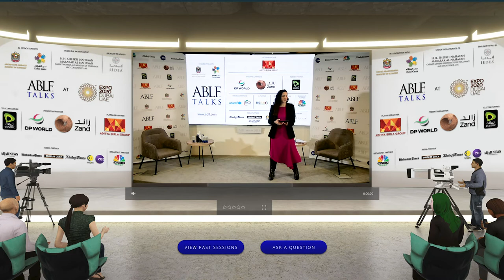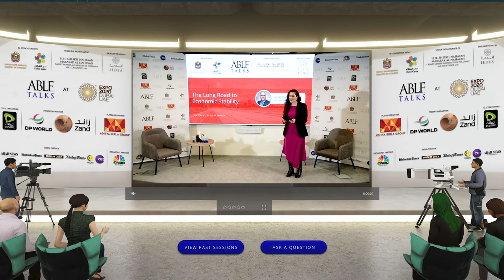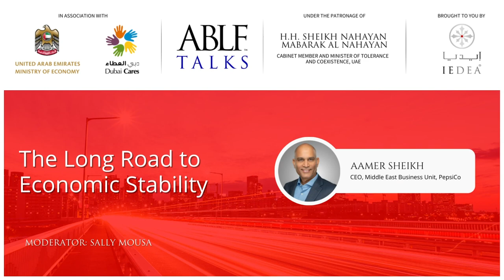Aamer Sheikh, CEO, Middle East Business Unit, PepsiCo at the ABLF Talks at Expo 2020 Dubai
With the pandemic spotlighting the importance of sustainability, organisations like PepsiCo have been quick to embrace practises that leave a larger impact on consumers as well as the community. Aamer Sheikh, CEO, Middle East Business Unit, PepsiCo, listed some of these measures that included moving away from usage of virgin plastic in favour of infinitely recyclable material like aluminium and glass as well as initiating the Greenhouse Accelerator Program, to name just two of them. “We have tried to be more people-centric, consumer-centric and customer-centric,” said Aamer during his session titled ‘The Long Road to Economic Stability’ at the 17th Edition of the ABLF Talks held at the Dubai Cares Pavilion on February 8, 2022.

The 18th Finale Edition of the ABLF Talks will be held on March 23, 2022 at Expo 2020 Dubai. or get in touch with us at